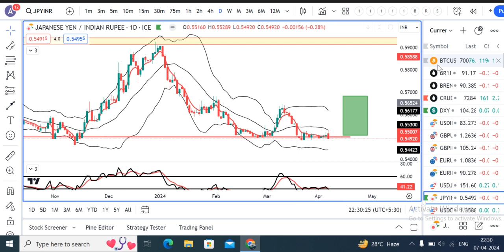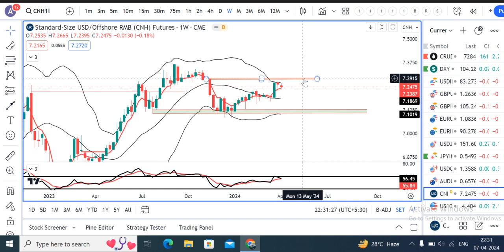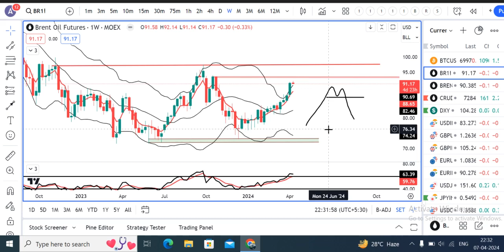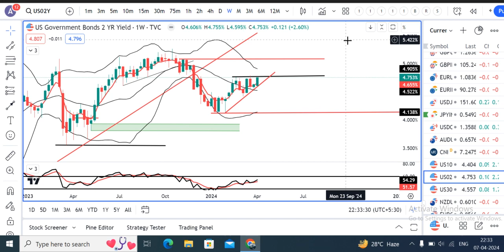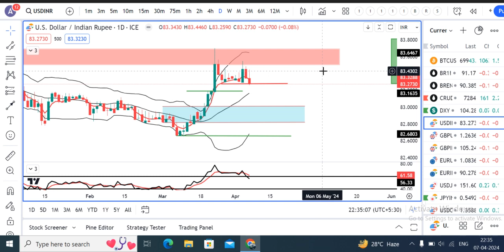Dollar steadies, on track for weekly loss after job growth blowout.